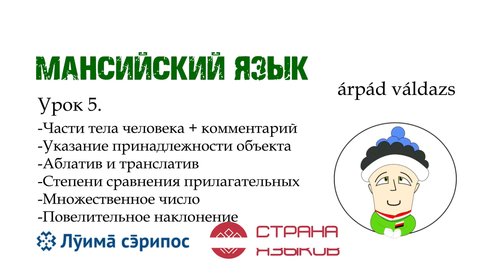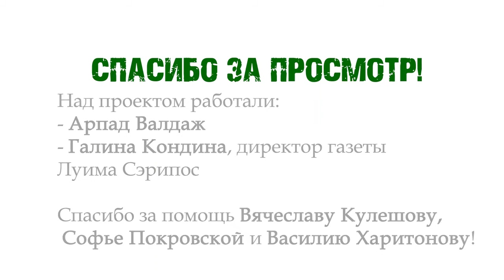ИЗУЧАЕМ МАНСИЙСКИЙ | УРОК 5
Автор проекта:
Арпад Валдаж (Сценарий, монтаж, OST)

Консультант по мансийскому языку:
Галина Кондина (директор газеты Луима Сэрипос)

Также в проекте участвовали:
Василий Харитонов
Вячеслав Кулешов
Софья Покровская

ССЫЛКИ НА КЛЮЧИ И ВСПОМОГАТЕЛЬНЫЙ МАТЕРИАЛ БУДУТ РАЗМЕЩЕНЫ ПОЗЖЕ

Поблагодарить автора можно не только лайком и подпиской, но и материально (курс делался на чистом энтузиазме за счёт автора):
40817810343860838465